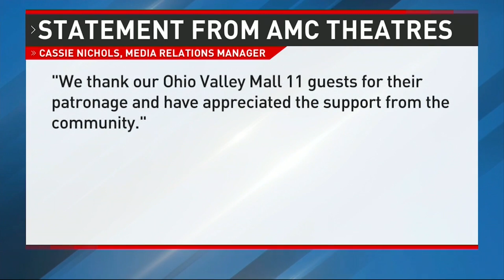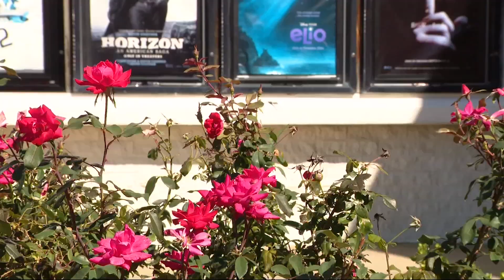The AMC Classic Theater at the Ohio Valley Mall closing its doors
The company released the following:
“AMC will cease operations at Ohio Valley Mall 11 after close of business on Sunday. AMC routinely reviews the theatres in our circuit, as well as opportunities outside of our circuit, and makes decisions based on what will best strengthen the company going forward. We thank our Ohio Valley Mall 11 guests for their patronage and have appreciated the support from the community.”
Joe Bell, director of corporate communications for Cafaro, which owns the mall, said AMC, as a nationwide chain, has had its difficulties. He did announce the plans to fill the vacancy.
"We are looking at other cinema operators who will be able to potentially provide the level of service and enjoyment that people in the area have come to deserve," Bell said.